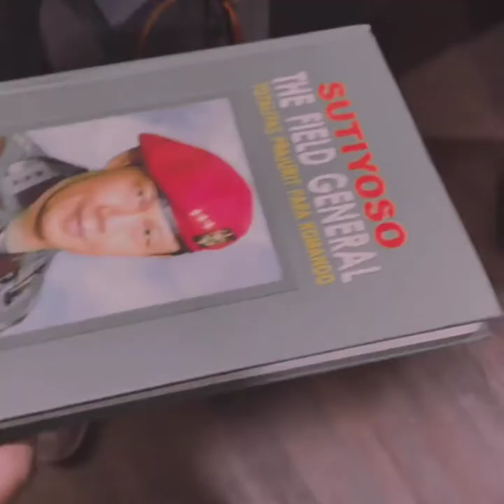LIHAT KESERUAN RAFFI AHMAD SOWAN KE SUTIYOSO💯!! KEDATANGAN BAIM WONG DAN HAMKA HAMZA!!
Kali ini Sultan Andara menyambangi senior Sutiyoso, mantan Gubernur DKI Jakarta!! Ada juga kedatangan Baik Wong dan Hamka Hamzah.
Jika ada saran dan masukan tinggalkan komentar di video berikut √√√

Salam,
Sinema Artis Official